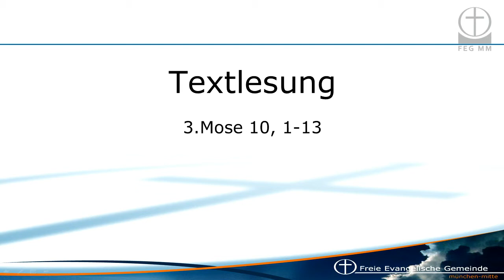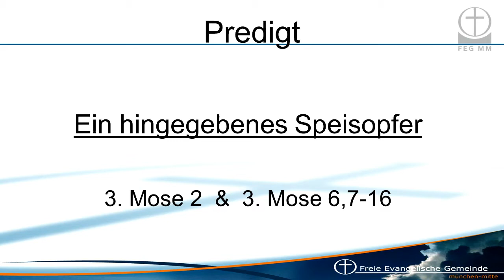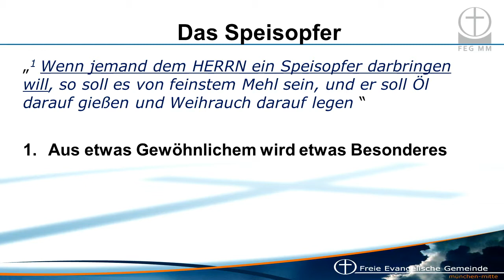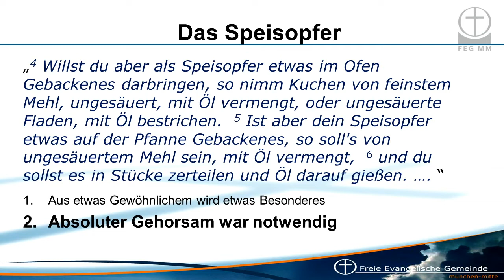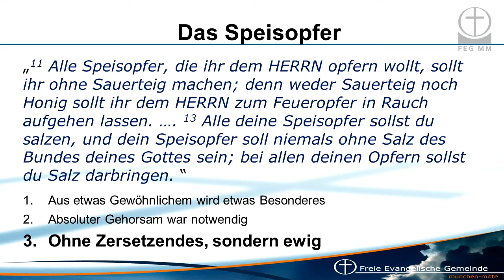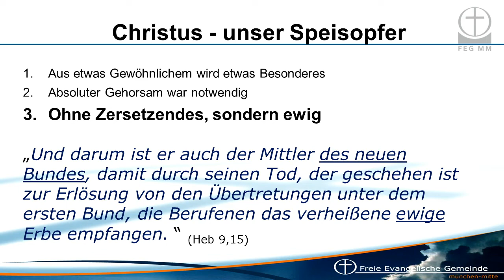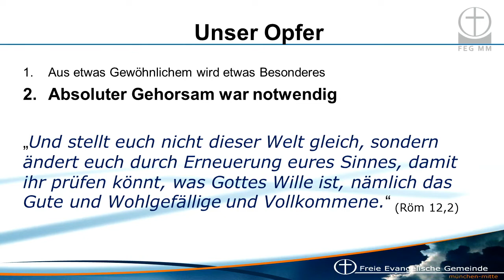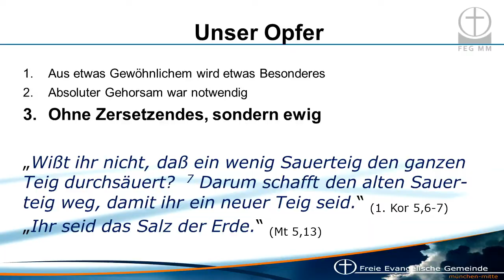29.09.2013 - Matthias Lohmann - Das Speiseopfer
FEG München Mitte
Mozartstr. 12
80336 München